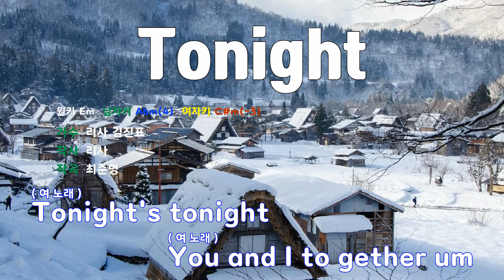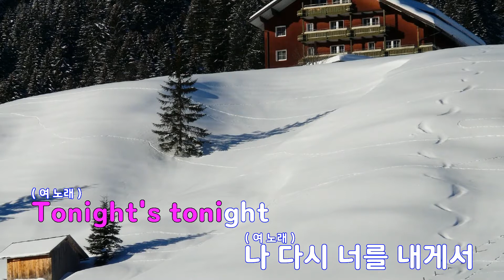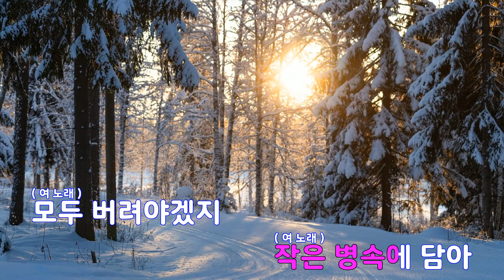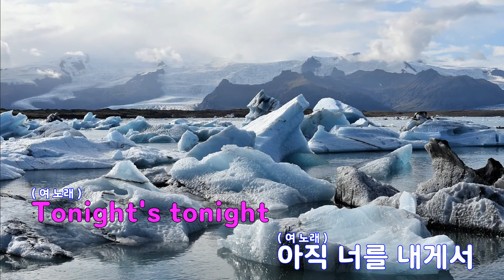[은성 반주기] Tonight - 리사.김진표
Tonight - 리사.김진표
작사 ː 리사, 작곡 ː 최준명